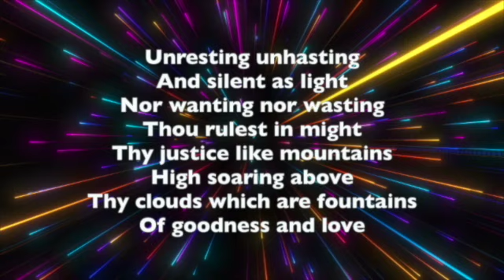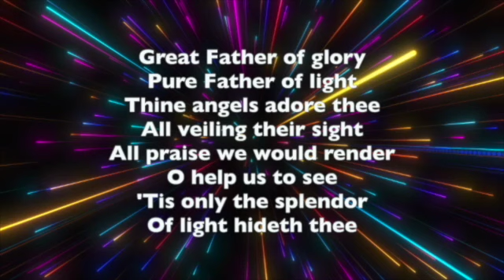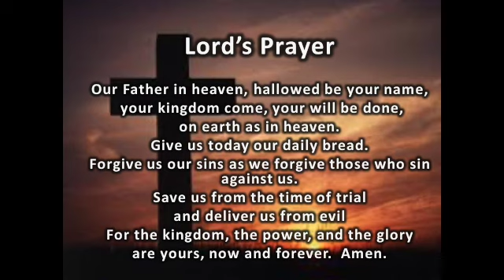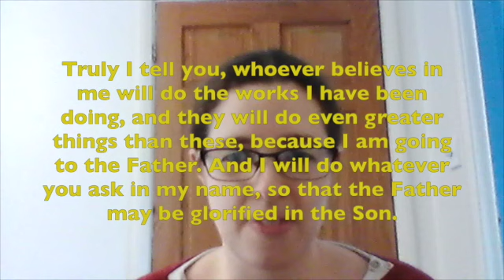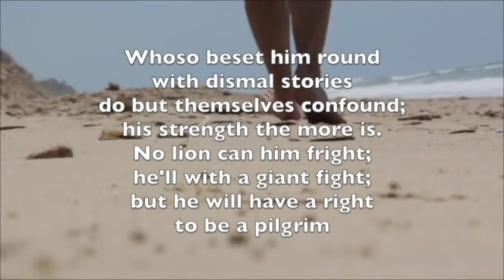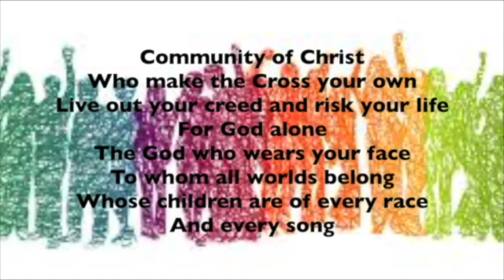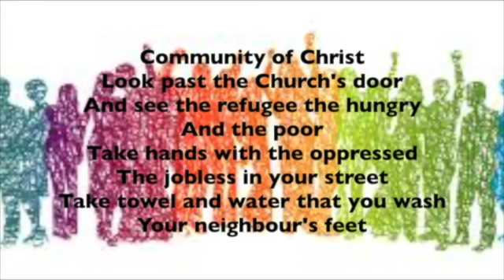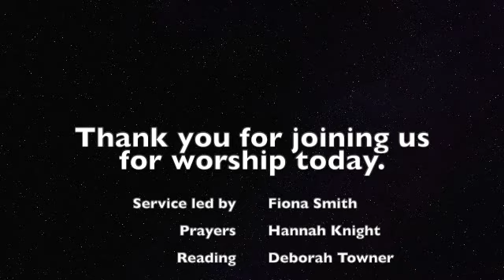14 February 2021 Digital Worship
Digital worship produced by Somerset Mendip Methodist Circuit.

Led by Fiona Smith

Songs:
Immortal Invisible
Arranged and sung by David Knight for CCMC
CCLI Song # 124466
Walter Chalmers Smith

Who would true valour be
Arranged and recorded by David Knight for CCMC
John Bunyan
Tune: Traditional English Melody adapted by R Vaughan Williams (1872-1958)
Public Domain

Community of Christ
Arranged and performed by David Knight and Hannah Knight for CCMC.